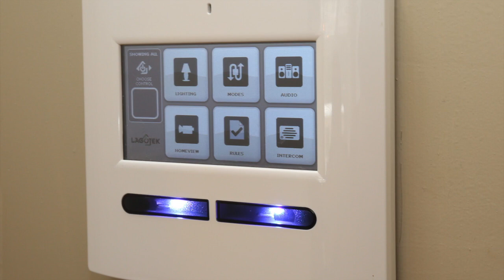157 Munro Blvd Toronto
157 Munro Blvd Toronto